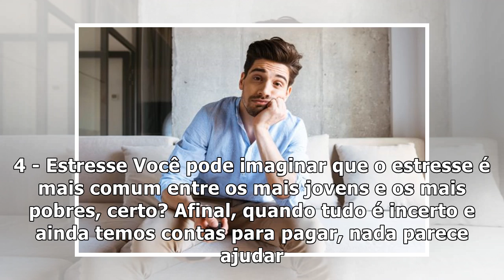ck7 desvantagens surpreendentes de ser rico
7 desvantagens surpreendentes de ser rico

7 desvantagens surpreendentes de ser rico

7 desvantagens surpreendentes de ser rico